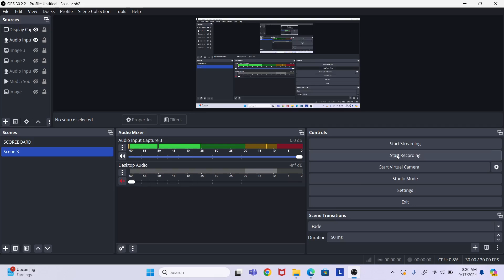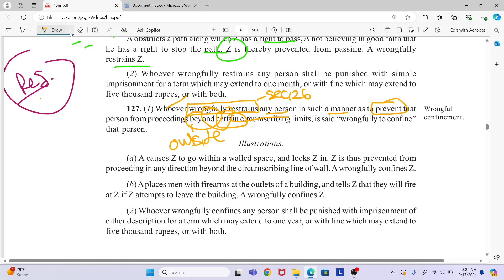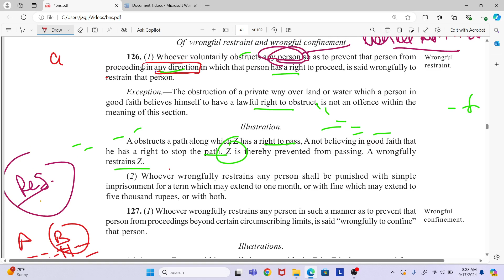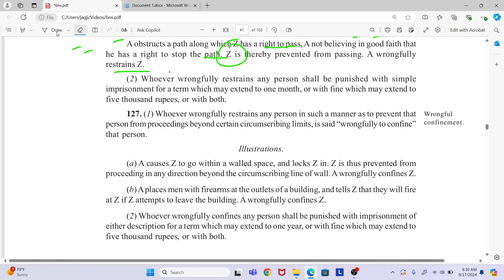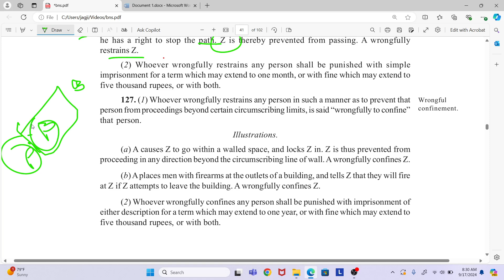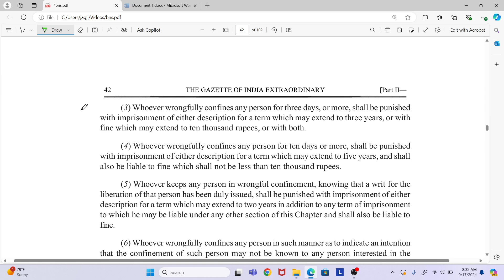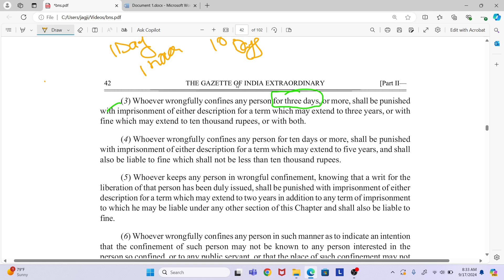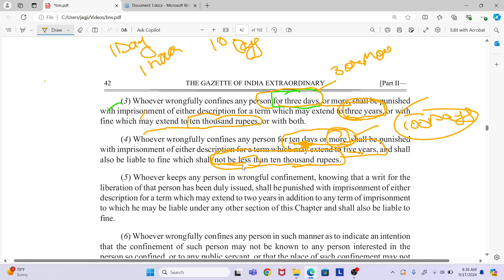what is wrongful confinement ? Bharatiya nyaya sanhita lecture series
wrongful confinement in bns ?

Yours Queries

Whats app no only for courses

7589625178 ( only whats app messages )

Keypoints in the lecture

what is wrongful restraint
what is wrongful confinement
wrongful restraint in ipc
wrongful restraint in bns
wrongful restraint sec339 ipc
grievous hurt in ipc
grieous hurt in ipc
grieous hurt forensic medicine
grievous hurt fmt
grievous hurt ipc in hindi
grievous hurt section 320
grievous hurt mnemonic
offences against human body
culpable homicide
murder
terrorist act
hurt
grievous hurt
kidnapping
abduction
wrongful restraint
wrongful confinement
force
criminal force
criminal conspiracy
conspiracy theory
criminal conspiracy sec 120A
criminal conspiracy under bns
criminal conspiracy under ipc
abetment under ipc
abetment under ipc 107 to 120
abetment under bns
abetment meaning in hindi
abetment and criminal conspiracy ipc
abetment bns
what is cheating in ipc
cheating under bns
cheating under ipc
cheating under section 415 to 420
what is criminal misappropriation
what is criminal misappropriation under ipc
what is criminal misappropriation under bns
what is differences between theft and Criminal misappropriation
what is differences between criminal breach of trust and criminal misappropriation
what is criminal breach of trust
what is robbery
what is difference between robbery and dacoity
what is dacoity
what is robbery in criminal law
What is robbery when does it becomes dacoity
robbery under bns
robbery under bharatiya nyaya sanhita in hindi
what is robbery and dacoity
robbery under ipc
what is robbery under ipc
what is robbery rated
what is robbery in ufc
what is robbery about
sec 309 robbery
sec 309 of bns
Robbery under Bharatiya Nyaya Sanhita 2023
what is differences between Robbery and dacoity under bns
what is difference between robbery and theft
what is difference between robbery and extortion
what is differences between robbery and dacoity under ipc
Theft under bns
Sec 303 theft under bns
New Criminal Amendment
Landmark judgements
bharatiya nyaya sanhita 2023 lecture 1
Bharatiya nyaya sanhita 2023 , Bharatiya nyaya sanhita 2024 , Bns , New criminal law
Major changes in ipc , Major changes in crpc
Major changes in FIR in crpc
Major Amendment
bharatiya nyaya sanhita
bharatiya nyaya sanhita 2023 lecture
bharatiya nyaya sanhita 2023 upsc
bharatiya nyaya sanhita 2023 in hindi
bharatiya nyaya suraksha sanhita
bns complete lecture
bns 2023 in hindi
bns 2023
bns lecture
bns law
bns lecture series
bnss vs crpc
new criminal laws in india 2024
new criminal laws
new criminal laws 2024
new criminal law explained
new criminal
new criminal laws upsc
new criminal laws in india 2024 in hindi
bns 69 kya hai
bns kya hai
bns kya hota hai
bns kanoon kya hai
bns niyam kya hai
bns act kya hai
bns 2023 kya hai
bns for judiciary
bns for police
bns for clat
bns for upsc
bns for divorce
bns for haryana police
bns for doctors
bns कानून क्या है
bns law for men

PA legal classes